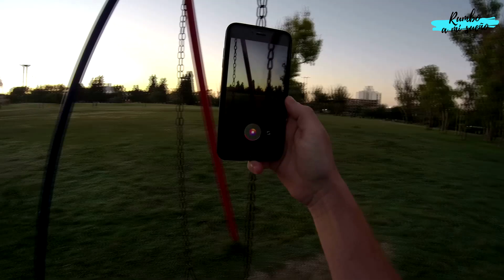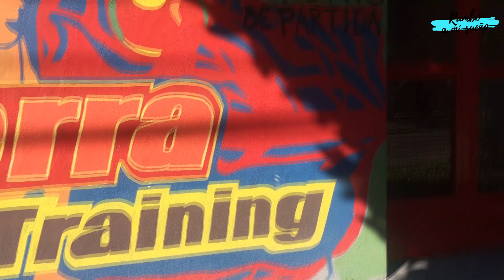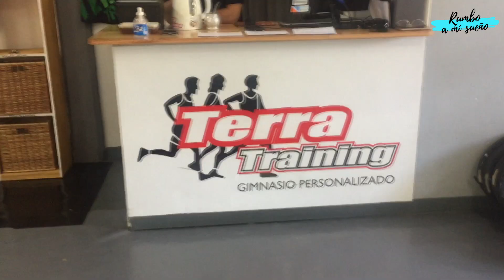COMO PROGRAMAR TU DÍA PARA CUMPLIR TU SUEÑO - CAPITULO 12/26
Quiero aprovechar esta energía del nuevo año para hacer algo que siempre tuve ganas y nunca me anime de hacer que es despertarme 5:30 AM por lo menos de lunes a viernes. De esta forma voy a tener bastante tiempo para poder leer, mirar seminarios, etc. Basta de excusas de  " no tengo tiempo". Todos tenemos las mismas 24hs. La diferencia es que hacemos nosotros en ese tiempo que tenemos. Hoy elijo ser pro-activo, aprender cosas nuevas, evolucionar, ser una mejor persona.
En este vídeo te muestro como me organizo para tener un día MEGA PRODUCTIVO y así poder cumplir mi sueño.
Tome la decisión de ir tras mi sueño de explorar el mundo. Suena trillado pero al fin y al cabo es lo que quiero.
Me propuse en 6 meses juntar todo lo necesario (cámaras, compu, equipos, pasajes, etc.) y partir hacia mi primer playa paradisíaca. El objetivo es vivir en LAS MEJORES PLAYAS DEL MUNDO. Suena muy loco, lo sé, sin embargo me dijeron que la gente "Loca" es la que cumple sus sueños.

Subiré un vídeo por semana contándoles el avance del plan.

Quiero que vos seas participe de esta locura, quiero que me ayudes a planificar y a tomar algunas decisiones claves.

Dicen que la unión hace la fuerza.

CAPITULO 07, LLEGO MI PRIMER CAMARA

GRACIAS!!!

GRACIAS!!!

Acá comienza mi sueño, pero también puede empezar el tuyo si vos también te lo propones.